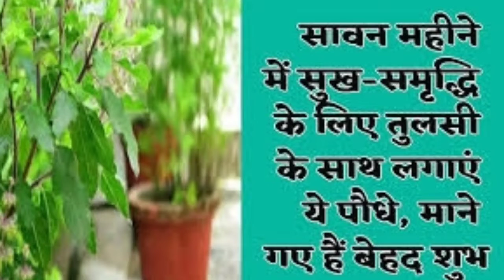Good Luck Plant: सावन महीने में सुख-समृद्धि के लिए तुलसी के साथ लगाएं ये पौधे, माने गए हैं बेहद शुभ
Lucky plant
Happy sawan
Sawan 2022
सावन माह
Good Luck Plant:
धतूरे का पौधा
केले का पौधा
चंपा का पौधा
शमी का पौधा
vastu tips for sawan month
vastu tips for plants